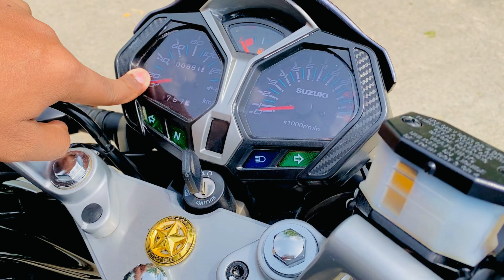The Truth Exposed Unraveling Every Detail in Our Complete Review of the Legendary Suzuki GSX 125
Assalam-O-Alaaikum Guyz. I hope all of you are doing well. I'm going to entertain you with updated information about automobiles.
🚗🏍️ Get ready to embark on a thrilling journey through the world of automotive excellence, as we bring you in-depth reviews, exciting modifications, and expert insights on the latest and greatest rides out there.
🔧MODIFICATIONS GALORE: Join us as we push the boundaries of performance and style with jaw-dropping modifications. From souped-up engines to eye-catching aesthetics, we're here to showcase the art of transformation.
 🔍EXPERT REVIEWS: Our team of seasoned enthusiasts and industry experts take you behind the wheel, offering honest and comprehensive reviews of cars and bikes. We leave no stone unturned, giving you the lowdown on everything from handling and acceleration to comfort and technology.
🌐GLOBAL COVERAGE: Whether it's a sleek city cruiser, an off-road beast, or a high-speed track demon, we've got you covered. Our reviews span across different brands, models, and categories, catering to every petrolhead and gearhead out there.
 📊TECH TALK: Dive into the nitty-gritty of automotive technology with our in-depth analysis and breakdowns. From hybrid powertrains to cutting-edge safety features, we unravel the complex innovations that drive the industry forward.
 🗣️COMMUNITY ENGAGEMENT: We're not just a channel; we're a community of fellow enthusiasts. Join the conversation in the comments section, share your thoughts, and connect with like-minded individuals   who share your passion for all things on wheels.
📸VISUAL SPECTACLE: Prepare to be visually captivated by our high-quality visuals. Our videos are not just reviews; they're cinematic experiences that immerse you in the world of horsepower, torque, and adrenaline. Buckle up, because we're about to take you on a ride you'll never forget! 🏁🔥
 Jazak Allah 💫